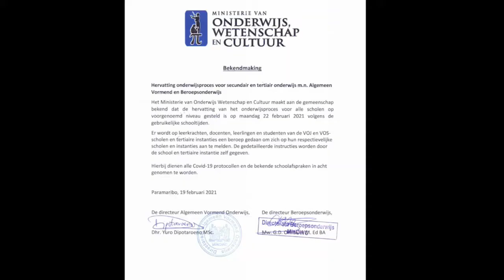19 02 2021 Scholen op alle niveaus mogen deuren weer openen